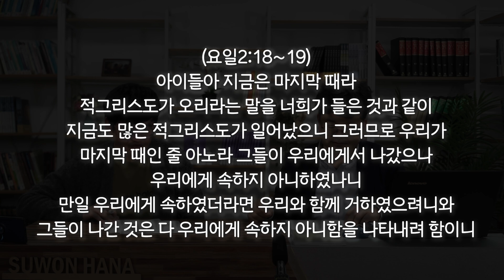요한일서 개관, 1-2장 | 하나님과 참된 사귐을 통하여, 현대판 영지주의를 몰아내자!!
요한일서 말씀묵상을 통하여 하나님과의 참된 사귐이 회복되고, 현대판 영지주의가 여러분 가운데 발 붙이지 못하도록 몰아내시기를 축복합니다.

*끼니[명사] :
아침, 점심, 저녁과 같이
날마다 일정한 시간에 먹는 밥.

본 영상은 수원하나교회 말씀 묵상집 '끼니'를 묵상할 때
말씀을 보는 관점과 이해에 도움을 드리고자 제작되었습니다.